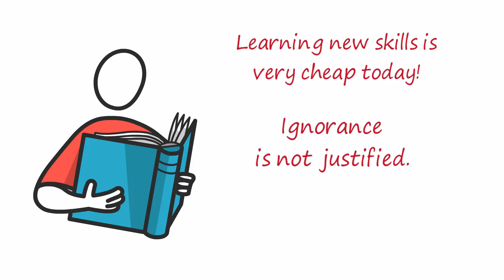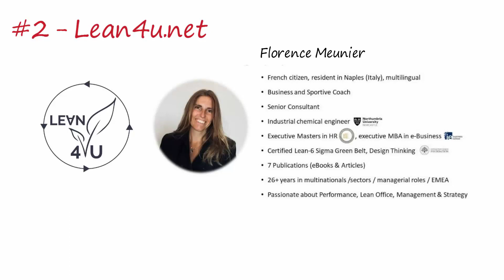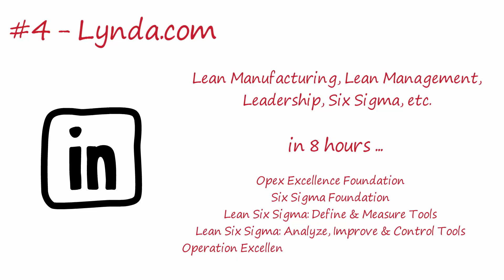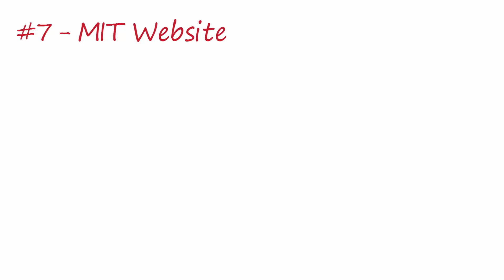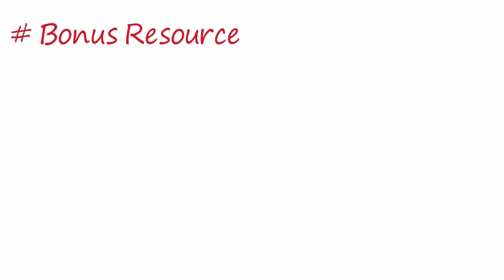Lean Manufacturing Training - 7+1 Websites to Learn Lean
Here you will find resources for a great Lean Manufacturing Training. It is a good collection of Videos, Blog, Groups, etc.

Intro (0:00)

#1 - LeanVlog (0:50)

#2 - Lean4U (1:41)

#3 - Allaboutlean (2:25)

#4 - Lynda (3:02)

#5 - Lean Manufacturing & Kaizen (3:47)

#6 - Gemba Coach (4:12)

#7 - MIT Lean Six Sigma Course (4:42)

Here the Transcript of the video:

Today we talk about training and how to learn lean manufacturing, lean thinking, lean office, and lean management online.

I strongly believe that we live in an amazing era,
perhaps one of the most beautiful epochs and for information,
certainly, the best, because we have access to information
practically infinite and at no cost or, sometimes, at a very low cost.

So we must take this opportunity to get new skills and knowledge.

It is an era in which ignorance is not justified.

So today
we will see 7 websites, plus 1, with which we can learn Lean by using all the features and in an innovative way.

You cannot miss the last one.

The first website I would like to suggest is the website I created.

Its name is LeanVlog.

In this website, you find more than 600 videos about Lean Manufacturing, Lean Thinking, Lean Office, Lean Management, etc.

All the videos are selected by myself by looking at famous video platforms and I load into the LeanVlog platform only the video I evaluate to be top quality in terms of content and video format.

Moreover, I create from the videos several video collections and playlists to help people to go deeper into Lean topics by seeing videos created by different professionals.

Finally, there is a top menu and the search option to easily navigate through the 600 videos.

LeanVlog is 90% free and some video courses or playlist costs very few dollars.

The second website I would like to recommend is Lean4U.net

This website is my first choice when it comes to know about Lean Office and Communication skills.

Lean 4U.net has been created, and is managed by Florence Meunier, who has an impressive background and experience in both management and training (she is also a business and sportive coach).

I would suggest you visiting the Blog section. It has many articles and offers insights and a different perspective regarding topics such as Team Management, Leadership, Lean Office, Design Thinking, Storytelling, and Coaching.

Furthermore, she offers a 30-minutes free consultation, which is always something that one can appreciate.

The third website is a blog dedicated to people that really want to go deeper into the Lean Topics.

It is named all about lean and was created and updated by the professor Christoph Roser.

In September 2019 the blog became 6 years old and with more than 300 blog posts published.

It is full of articles, real examples, and series on lean topics as Mixed Model, Milk Run, Hosin Kanri, Layout Strategy, SMED, and much much more.

The number 5 is a proposal to a new way of learning based on asking others.

I typically go to a LinkedIn group founded by Fabrizio Cireddu.
The group is named Lean Manufacturing and Kaizen.

There you can find more than 80.000 Lean Thinkers willing to have discussions on some topic, suggest resources, and more.

So, a good way to learn lean is to have contacts with people than have more experience than you.

The number 6 is a subsection of the famous The section I love to read is GEMBA COACH.

GEMBA COACH is updated by M.Ballè that since 2009 is answering to questions about Lean Manufacturing, Lean Management and more.

The format is questions and answers, so by exploring the archives, you can find a very competent opinion to many questions.

Website number 7 is the M I T website where a complete course is reported in the format of video.

It is not a very fresh course but the quality of the information is great.

More than 15 videos about: Value Stream Mapping Basics, Lean Thinking, Lean Engineering, Lean Healthcare, A3 Tools etc.

On of the video I love the most is the tour at the New Balance Factory shoes.